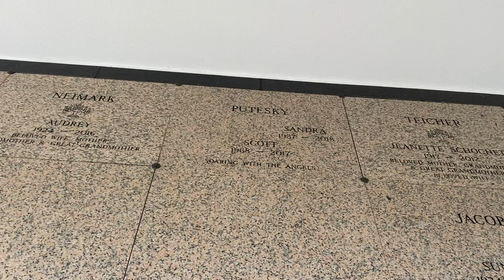Gravesite of Scott Putesky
Wednesday 12/20/2023
Gravesite of Scott Putesky (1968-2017) & Sandra Putesky (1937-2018)
Also known as: Daisy Berkowitz, SMP, Scott Mitchell
Temple Beth El Mausoleum
Scott Putesky was a Musician, Songwriter, Composer, Record Producer and Visual Artist.
He was the co-founder of Marilyn Manson and was involved in other projects after leaving Marilyn Manson like: Three-ton gate, the Linda Blairs, Jack Off Jill, Stuck on Evil, Kill Miss Pretty and the Daisy Kids.